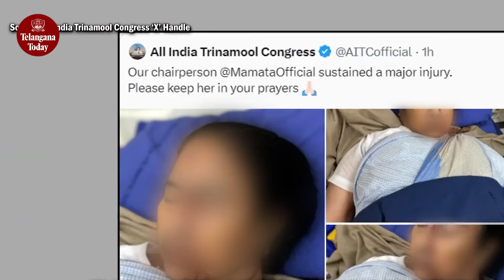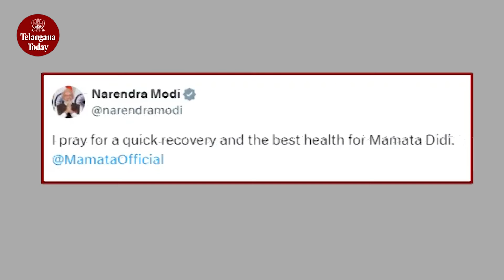Mamata Banerjee: Injury, Concussion, Discharge, and Recovery | West Bengal News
West Bengal Chief Minister Mamata Banerjee suffered a deep forehead gash and was discharged after receiving treatment. She was diagnosed with a cerebral concussion and received three stitches. The All India Trinamool Congress confirmed the injury's severity, and leaders like PM Modi and Congress MP Rahul Gandhi wished for her speedy recovery.